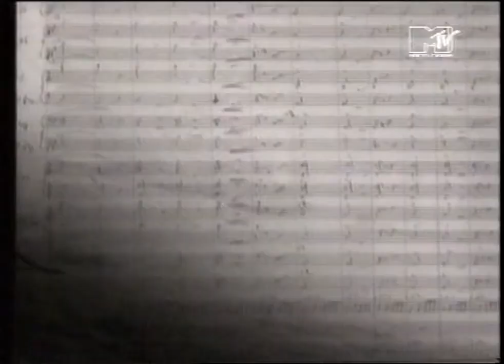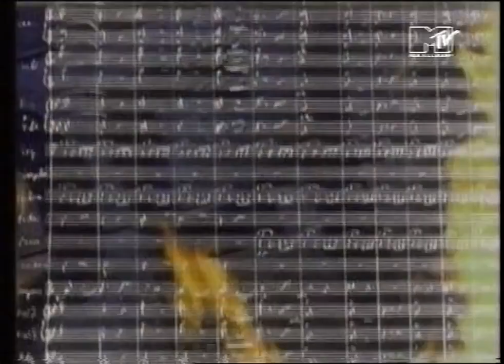MTV Headbanger's Ball On Tour Milton Keynes 1993 Special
Band names: Metallica / Megadeth / Diamond Head / The Almighty
Date: June 5, 1993
Venue: Milton Keynes National Bowl
Location: Milton Keynes, England
Tour name: Nowhere Else to Roam

Timestamps:

0:00:00 - Intro with Vanessa Warwick
0:00:57 - Metallica feat. Diamond Head - Am I Evil?
0:06:41 - Interview with Brian Tatler & Sean Harris of Diamond Head (Part 1)
0:09:38 - Diamond Head - Truckin'
0:12:35 - Interview with Brian Tatler & Sean Harris of Diamond Head (Part 2)
0:16:30 - Diamond Head - Run
0:21:01 - Interview with Brian Tatler & Sean Harris of Diamond Head (Part 3)
0:24:27 - Interview with Ricky Warwick & Pete Friesen of The Almighty (Part 1)
0:27:00 - The Almighty - Possession
0:31:05 - Interview with Ricky Warwick & Pete Friesen of The Almighty (Part 2)
0:33:52 - The Almighty - Jesus Loves You
0:39:17 - Interview with Ricky Warwick & Pete Friesen of The Almighty (Part 3)
0:40:57 - The Almighty - Power Trippin'
0:43:20 - Interview with Ricky Warwick & Pete Friesen of The Almighty (Part 4)
0:44:25 - Interview with Dave Mustaine of Megadeth (Part 1)
0:47:37 - Megadeth - Peace Sells
0:51:39 - Interview with King Diamond of Mercyful Fate
0:55:16 - Interview with Dave Mustaine & Dave Ellefson of Megadeth (Part 2)
0:58:07 - Megadeth - Symphony of Destruction (Gristle Mix) Music Video
1:01:56 - Interview with Dave Mustaine & Dave Ellefson of Megadeth (Part 3)
1:04:22 - Megadeth - Anarchy in the UK
1:07:19 - Interview with James Hetfield of Metallica
1:12:52 - Metallica - Battery
1:15:06 - Interview with Lars Ulrich of Metallica (Part 1)
1:20:04 - Metallica - Nothing Else Matters
1:22:26 - Interview with Lars Ulrich of Metallica (Part 2)
1:29:53 - Metallica - Sad But True
1:31:03 - Interview with Lars Ulrich of Metallica (Part 3)
1:32:38 - Metallica - Last Caress / Outro